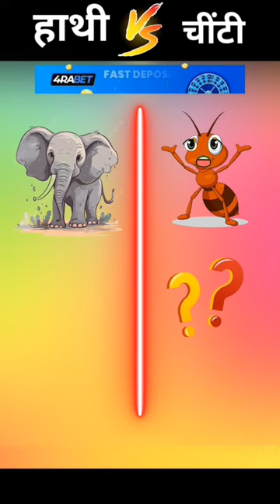shorts youtubeshort trending virel funny elephant ant